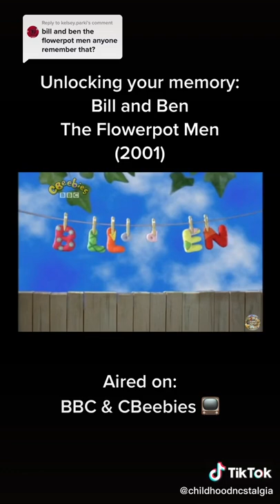CBeebies Bill And Ben The Flowerpot Men (2001)